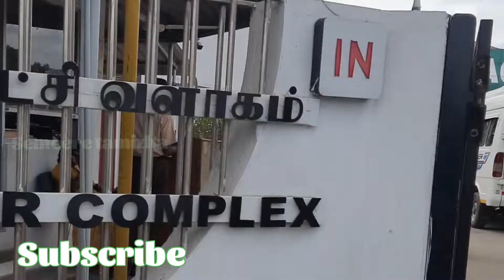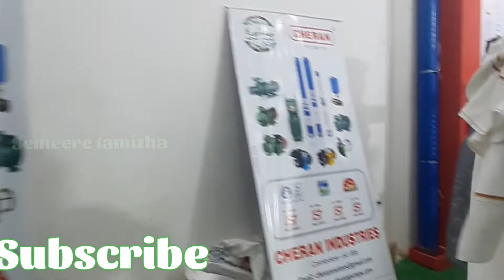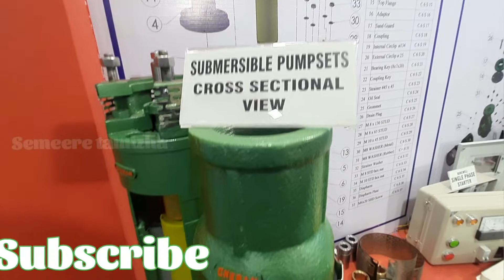agri intex coimbatore 2022 part 1/agri exhibitions, Codissia Agri expo, Agri Intexstalls details